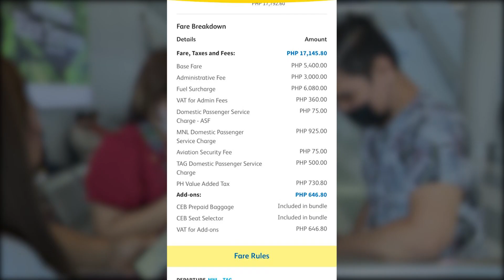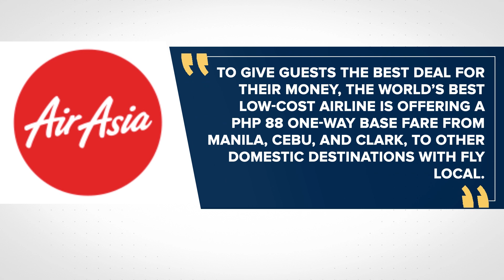Pamasahe para domestic at international flights, nakatakdang bumaba sa Mayo kasunod ng pagbaba ng...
Pamasahe para domestic at international flights, nakatakdang bumaba sa Mayo kasunod ng pagbaba ng fuel surcharge